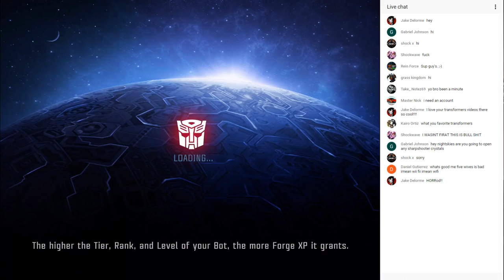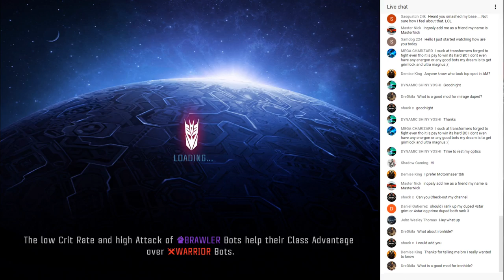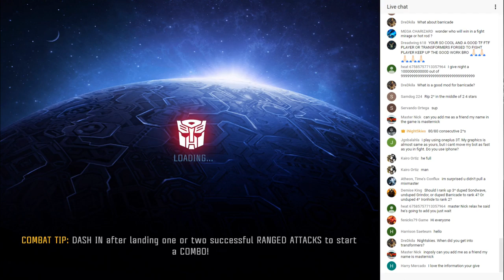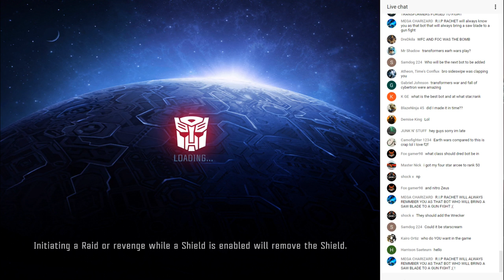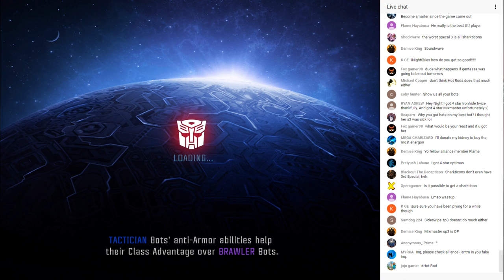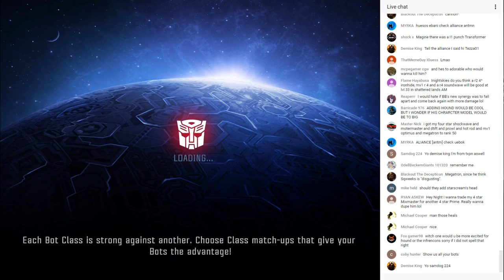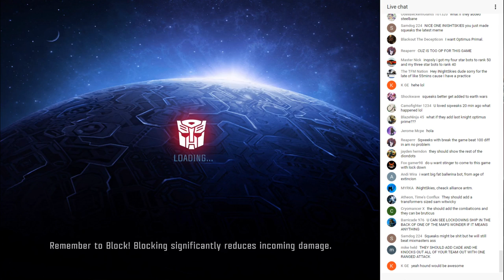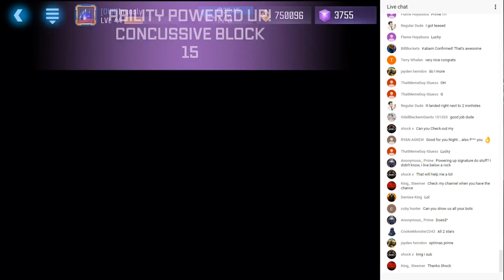Chill Stream and Opening a 4 Star Crystal - Transformers: Forged to Fight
Got 5 premiums and 1 (maybe 2) 4 Star crystals to open up at the end.